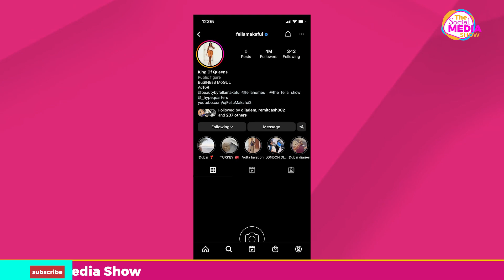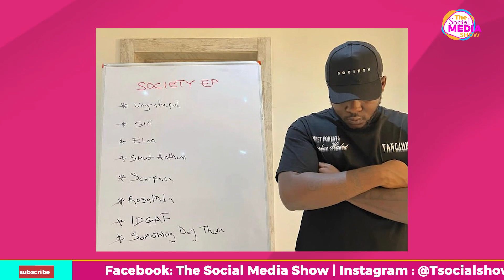What do men really want -Confused Fella Makafui asks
What at all is going on between Fella Makafui and Medikal...Any idea???